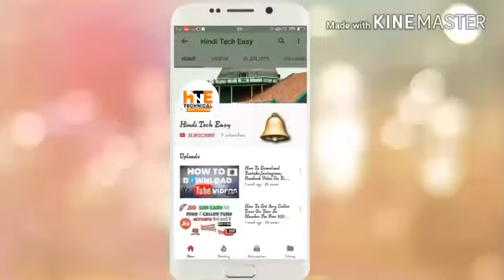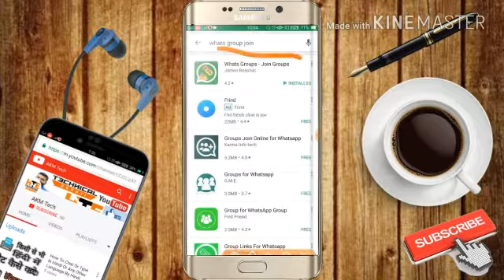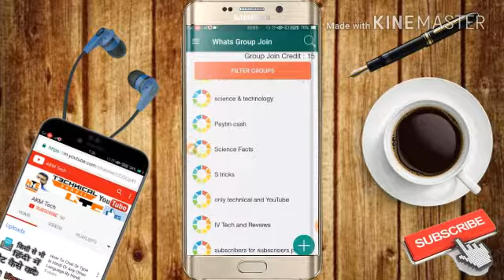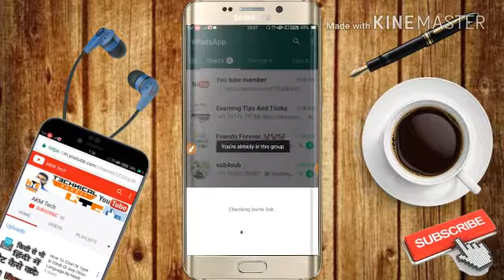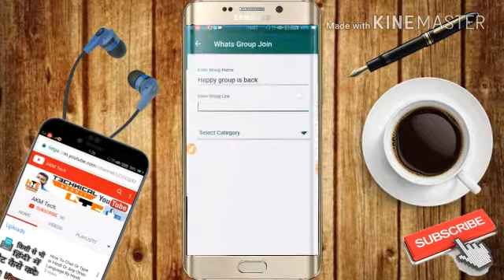How To Join 10000+ Whatsapp Group Without Admin Permission. ||Must Watch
If you face any problem regarding this you can comment me so that I can solve your problem.

You can follow me on:
1. Instagram
2. Facebook Page
3. Twitter
 4. Youtube Channel

 If You Want More Tips And Tricks Then Comment Me Below.